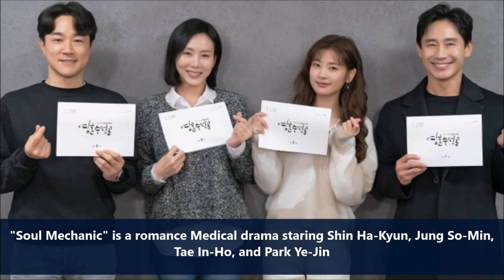Soul Mechanic (Fix you) - Upcoming Korean Drama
"Soul Mechanic" is a  medical drama about psychiatrists and their patients asking the fundamental questions about happiness. Staring Shin Ha-Kyun, Jung So-Min, Tae In-Ho, and Park Ye-Jin.